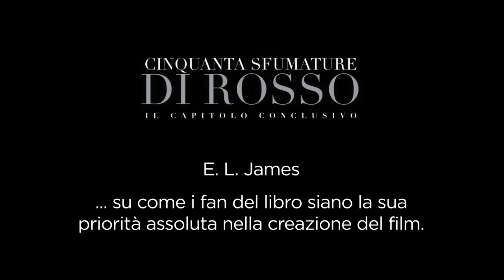Fifty Shades Freed Film E. L. James interview